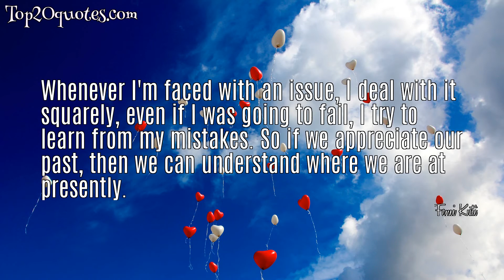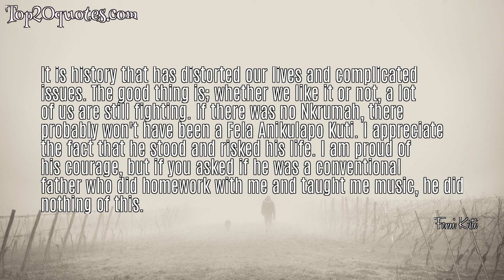☛ Top 5 Famous Quotes of Femi Kuti - Musician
Top 5 Famous Quotes of Femi Kuti:
 ✡ Whenever I'm faced with an issue, I deal with it squarely, even if I was going to fail, I try to learn from my mistakes. So if we appreciate our past, then we can understand where we are at presently.
 ✡ Spirituality is when we can't explain everything in life, totally. So, we have a spiritual meaning for it; we don't know why we are here really.
 ✡ Our leaders should start talking as leaders. They talk like puppets. It might take us another 100 years to come out of this phase of corruption and mismanagement. But the good thing is that we are more aware, and more Africans are talking about these things.
 ✡ It is history that has distorted our lives and complicated issues. The good thing is; whether we like it or not, a lot of us are still fighting. If there was no Nkrumah, there probably won't have been a Fela Anikulapo Kuti. I appreciate the fact that he stood and risked his life. I am proud of his courage, but if you asked if he was a conventional father who did homework with me and taught me music, he did nothing of this.
 ✡ I think this my last album - No Place For My Dream - truly is my best work. My fear now is, I don't know if I can do better than this in my lifetime, because technically, sound quality, composition, the melody is really high standard, it's very scary; the way it was recorded, the way I was focused. I think it is top of the music scene.
🖎 Author: Femi Kuti
♛ Career: Musician
📅 Life: b. June 16, 1962